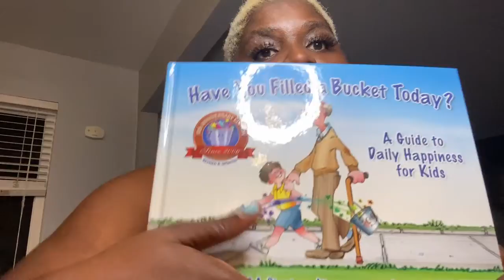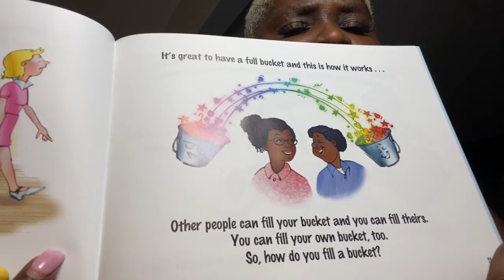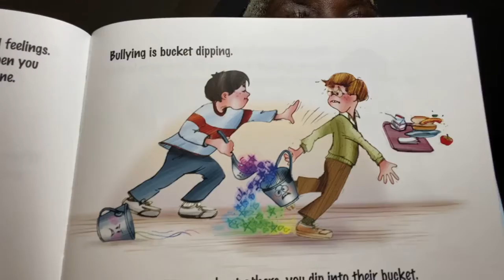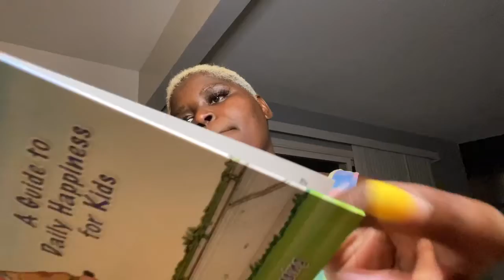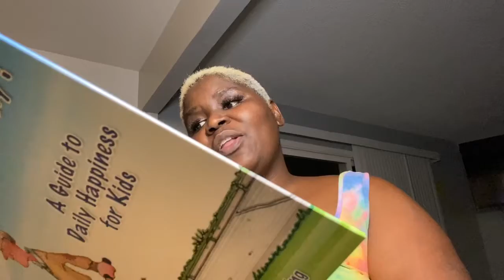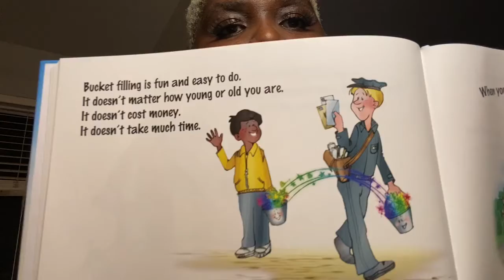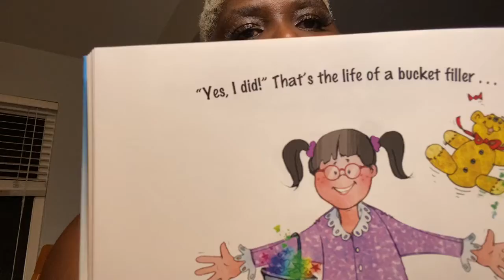Have You Filled a Bucket Today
This week’s book in the reading corner is,
Have You Filled a Bucket Today? By Carol McCloud

How many times do you hear the sight word “and”?

Amazon

Purchase Have You Filled a Bucket Today?
amzn.to/3jWWwLX